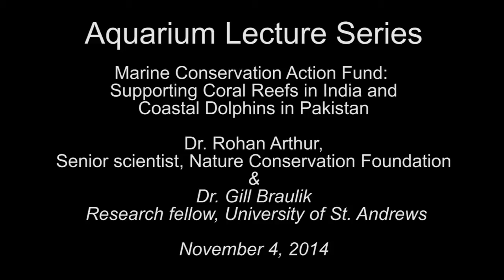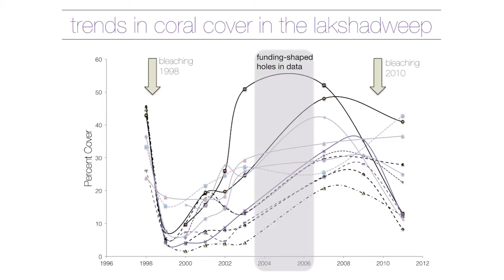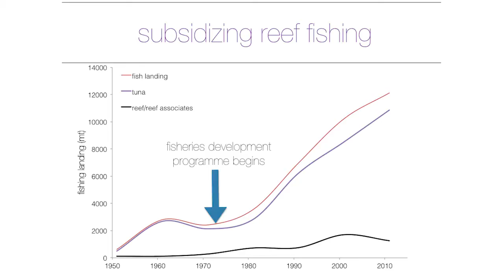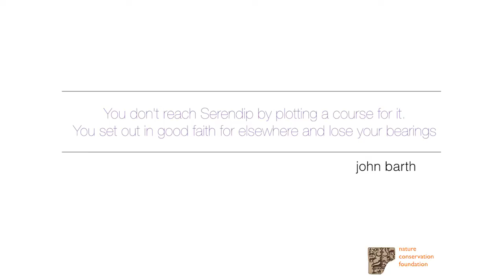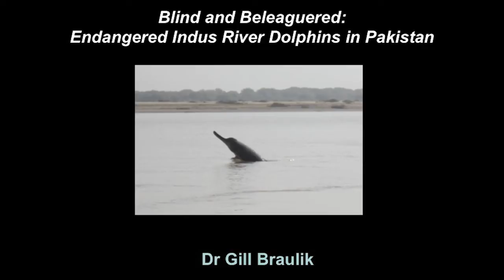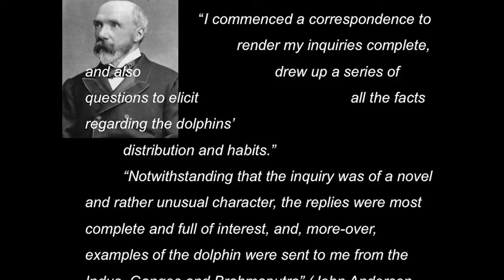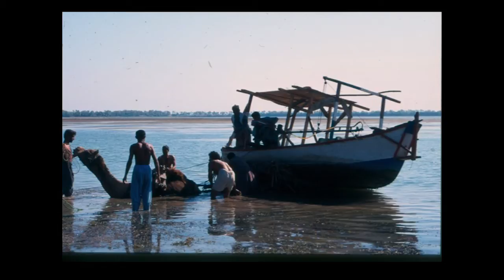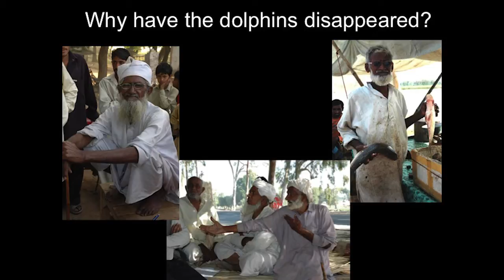Dr. Rohan Arthur & Dr. Gill Braulik: Reefs in India and Dolphins in Pakistan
November 4, 2014—The Marine Conservation Action Fund (MCAF) is a unique program that supports the New England Aquarium’s commitment to ocean conservation by funding small-scale, high-impact projects across the globe. This lecture features the work of two past MCAF grantees: Dr. Rohan Arthur, senior scientist, Nature Conservation Foundation, and Dr. Gill Braulik, research fellow, University of St. Andrews.